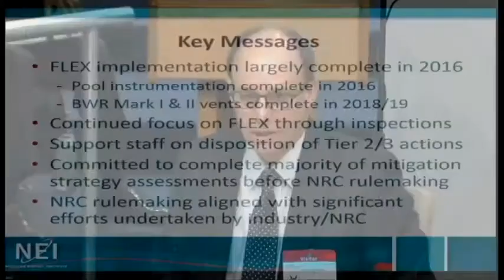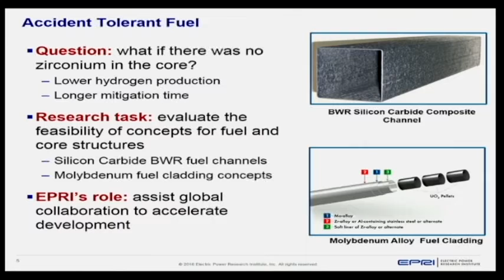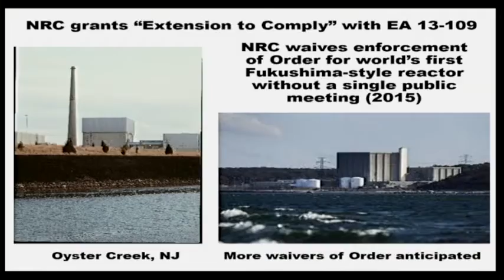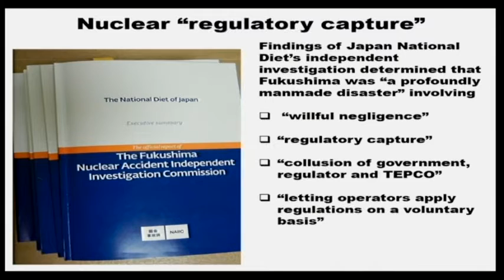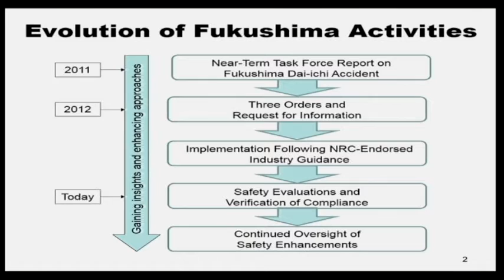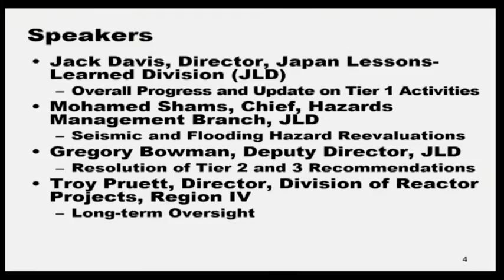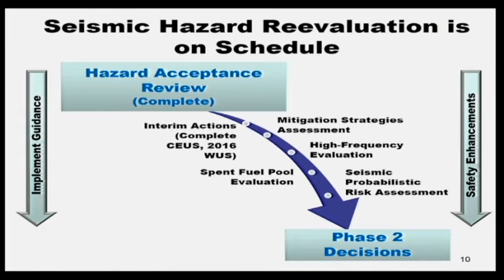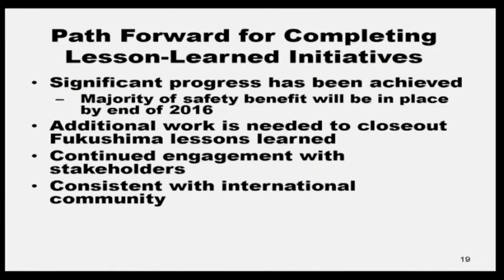NRC Briefing on Status of Lessons Learned from the Fukushima Dai-ichi Accident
Video of  NRC  public meeting that provides the Commission with a status of actions taken by the NRC and industry in response to lessons-learned from the Fukushima Dai-ichi accident, including a discussion of progress on Tier 1 activities, the status of resolving open Tier 2&3 recommendations.